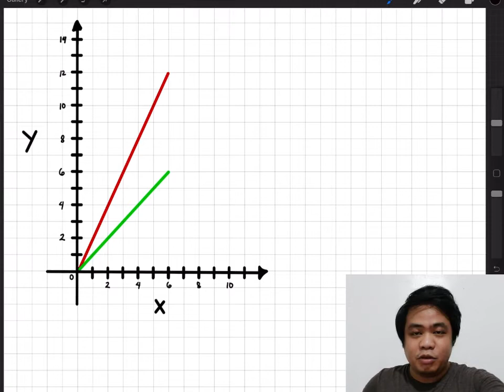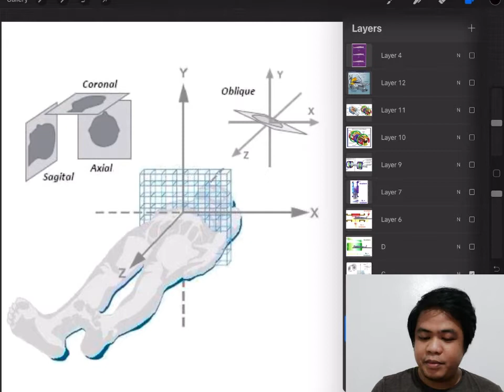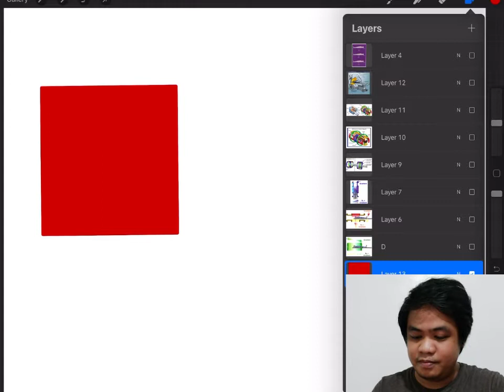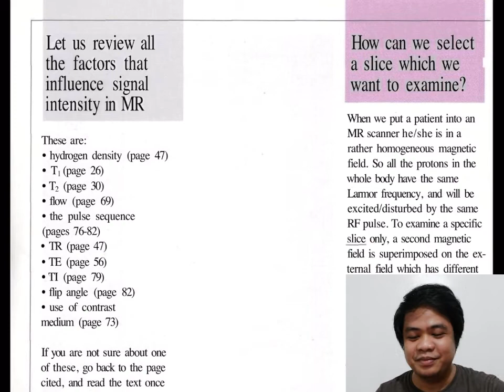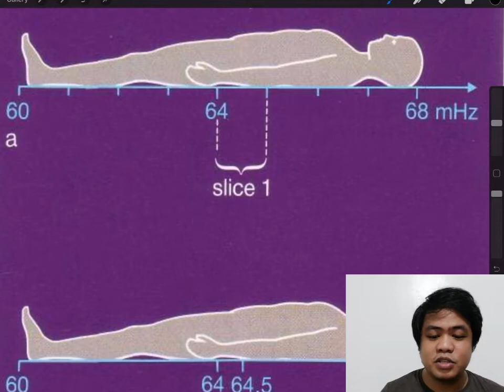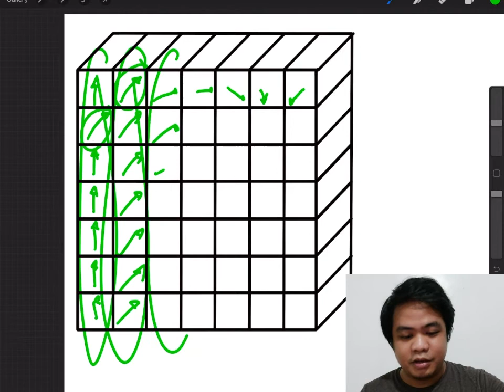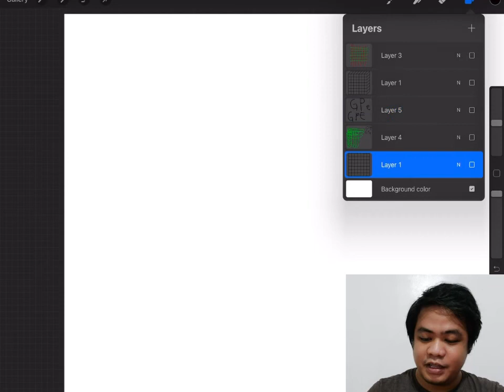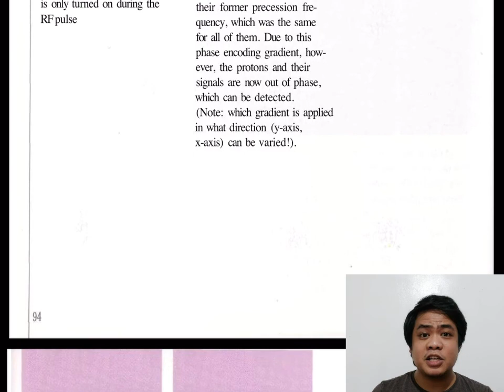MRI Session 8 - Gradient Coils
Hello!

In this video, I discussed the gradient coils. They are used for selecting the slice, determining the slice thickness, and providing spatial information for the image reconstruction.

I want to clarify that everything I said in this video is a personal statement and not related to any organization that I belong to or am a part of.